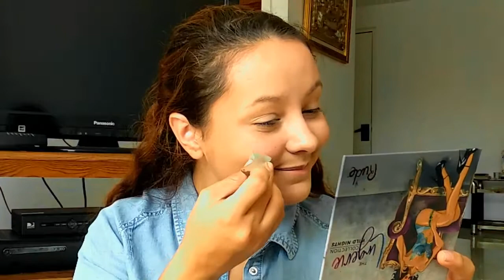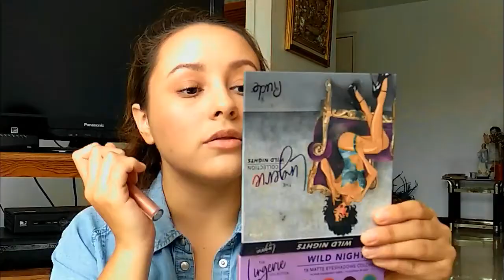”NO MAKEUP” makeup look - Maquillaje Natural 🌞 | Rossi 🌻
El makeup no makeup esta muy en tendencia, por eso decidí hacerles esta propuesta. Es un maquillaje muy facil y rapido que podemos llevar a diario y que nos hará ver bellas pero muy naturales.

Es ideal para principiantes y para personas que no les gusta invertir mucho tiempo en su rutina de maquillaje.